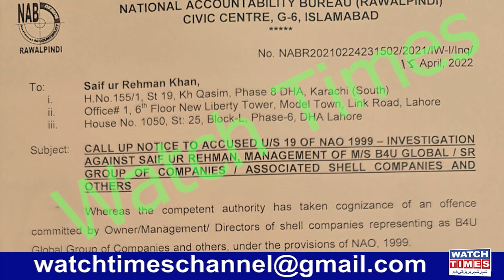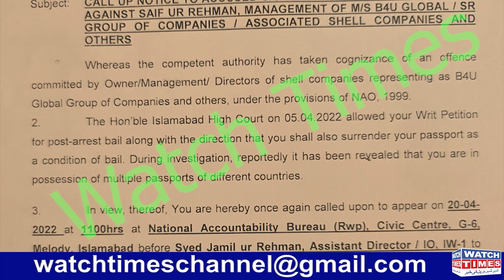B4U Saif Ur Rehman Khan NAB Notice issue | Nab Third Ammendment | All Pakistan Projects Adam Amin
B4U Saif Ur Rehman Khan NAB Notice issue Nab Third Ammendments All Pakistan Projects Adam Amin New Message for Memebers B4U Global Nab Issue Notice to Saif Ur Rehman Khan Niazi appeared before Nab Investigation Officer B4U CEO Saif Ur Rehman Khan did not appeared in Nab Office Lahore Qalander Trophy reached Saif Ur Rehman Khan House what's the reality Ch Aslam Shaheed Film Co Producer Saif Ur Rehman Khan inside Story
Facebook Watchtimes